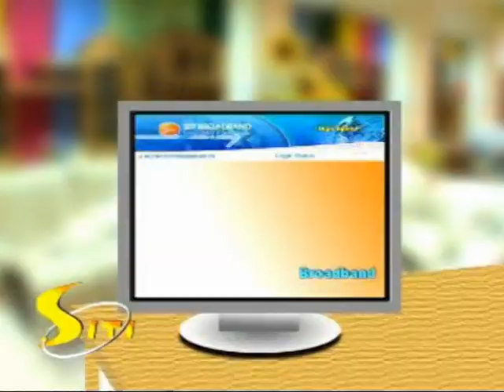RJ Dhvanit Thaker | Vitamin She Gujarati Movie Actor | Interview Video by Devang Bhatt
Vitamin She is an upcoming Gujarati language romantic comedy film directed by Faisal Hashmi and produced by Sanjay Raval. The film stars Dhvanit Thaker, Bhakti Kubavat and Kurush Deboo.
Dhvanit Thaker, popularly known as RJ Dhvanit, is Gujarati radio personality and singer from Ahmedabad,India. He is born to Neeta and Harishkumar Thaker. He studied at Sheth Chimanlal Nagindas Vidyalaya in Ahmedabad. He is B.Sc. in biotechnology. In his early youth, his father died and he took over his job in Life Insurance Corporation of India where he worked for three years. Struggling with financial difficulties, he participated in the first ever talent hunt by Radio Mirchi in 2003. He won the hunt against 1500 participants and joined as the radio personality even though he do not have any formal training in it.
Dhvanit Thaker hosts the morning and evening shows on Radio Mirchi Ahmedabad. He produces radio jingles. He released his first music album, Majja ni Life, in 2009, which was successful. He also performed single for 2013 Gujarati album, Click Kar!. He has also sung for several Gujarati films like Kevi Rite Jaish, Better Half and Mohan Na Monkiz. He writes column Dhvanit Sab Janta Hai in Ahmedabad Mirror and Just Dhvanit in NavGujarat Samay. He was a brand ambassador for tourism company, Cox and Kings. He also made documentaries for the Government of Gujarat.
Dhvanit will debut as an actor in the upcoming Gujarati film Vitamin She (2016) directed by Faisal Hashmi
He has won the Best Radio Jockey (Gujarati) and the Best Show (Guruwar Gurjari and Hello Amdavad) in the India Radio Forum Awards for 2009, 2010 and 2015. RJ Dhvanit has shared his very personal things with Devang Bhatt.
Searches related to Dhvanit
dhvanit bioscope
dhvanit wiki
dhvanit meaning
dhvanit album
rj dhvanit profile
dhvanit soundcloud
dhvanit radio mirchi wiki
dhvanit radio mirchi movie review
Searches related to rj dhvanit in vitamin she
vitamin she gujarati movie trailer
vitamin she gujarati movie download
vitamin she full movie download
vitamin she gujarati movie watch online
vitamin she movie download
vitamin she gujarati full movie
dhvanit thaker
vitamin she gujarati full movie download